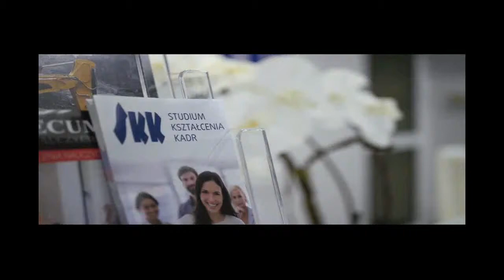Policealna Szkoła Techników Dentystycznych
Zajęcia praktyczne w Policealnej Szkole Techników Dentystycznych